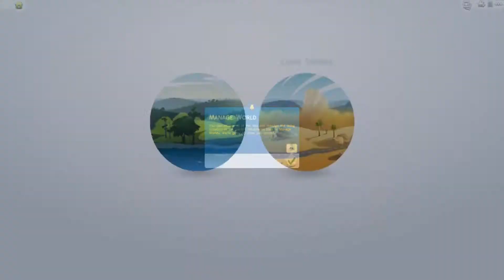The Sims 4: Black Widow Challenge (Part 3) - The Wedding